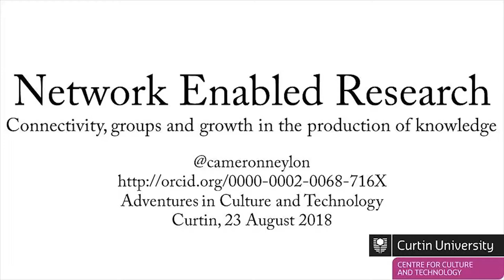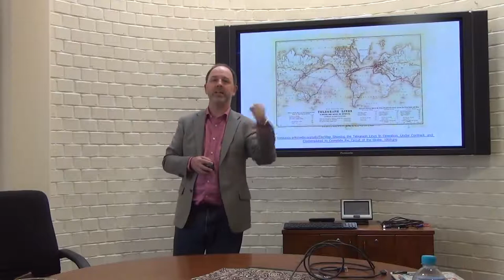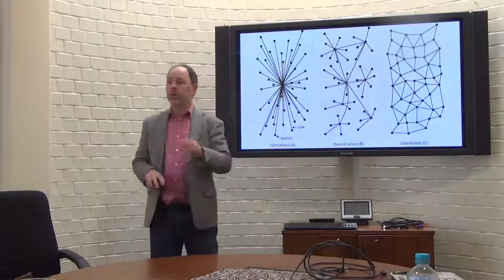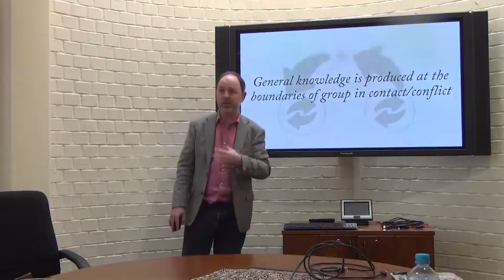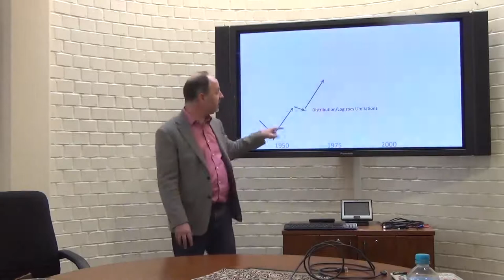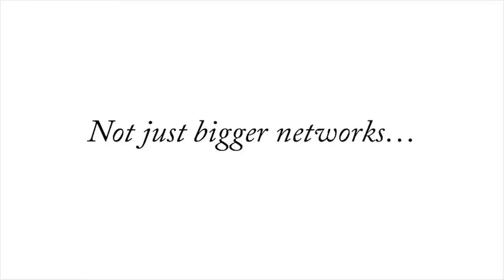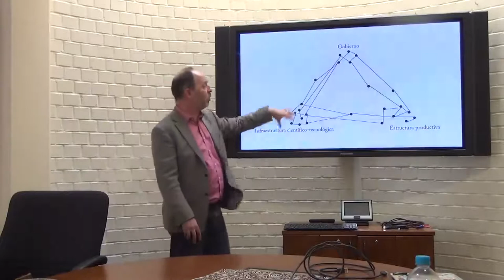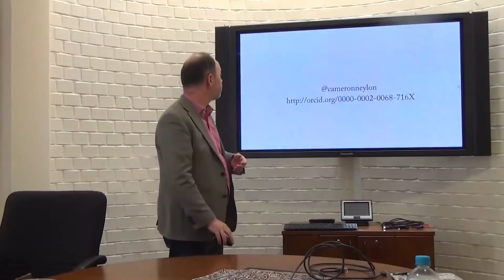Cameron Neylon - Network Enabled Scholarship: Connectivity, groups and growth in the production ...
ACAT seminar presentation 23 August 2018